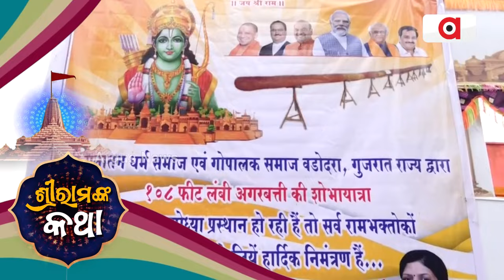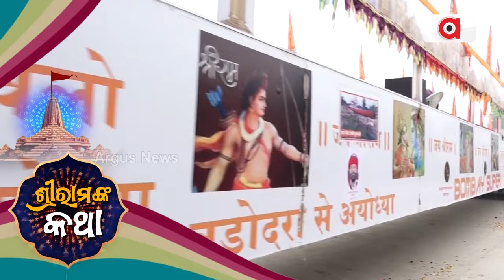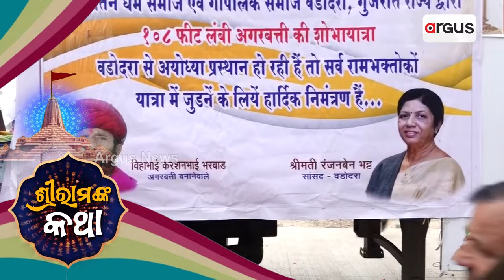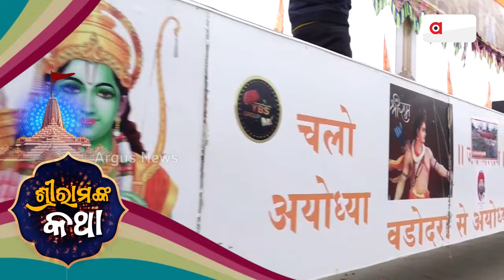ଅଯୋଧ୍ୟା ଆସିଛି ୧୦୮ ଫୁଟ ଲମ୍ଵର ଅଗରବତୀ || 108 Feet Agarbatti In Ayodhya || Ayodhya Ram Mandir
ଗୁଜରାଟରୁ ଅଯୋଧ୍ୟା ଆସିଛି ୧୦୮ ଫୁଟ ଲମ୍ଵର ଅଗରବତୀ। ଏହାକୁ ତିଆରି କରିବାରେ ୫ ଲକ୍ଷ ଟଙ୍କା ଖର୍ଚ୍ଚ ହୋଇଛି। ଥରେ ପ୍ରଜ୍ଵଳିତ ହେଲେ ଏହା ୪୫ ଦିନ ଯାଏଁ ଚାଲିବ ବୋଲି କହିଛନ୍ତି ଏହାର ନିର୍ମାତା। ଶୁଣନ୍ତୁ ତାଙ୍କ ପ୍ରତିକ୍ରିୟା ।